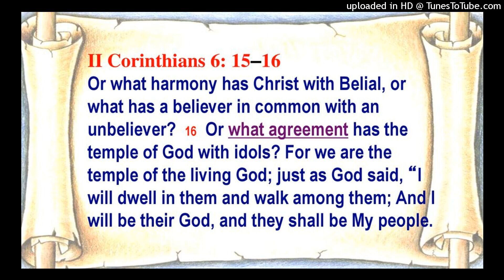What is Belial? 2 Corinthians 6-15